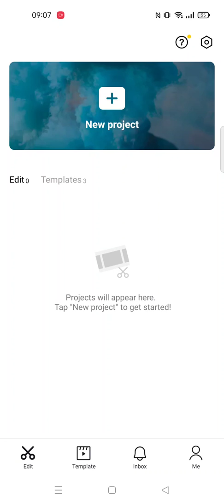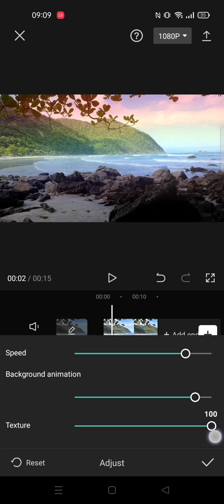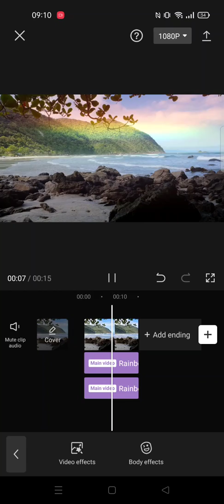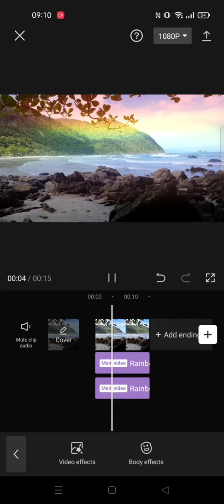Rainbow Effect On CapCut Apps || How To Add Rainbow Effect On CapCut Apps || CapCut Tutorial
hello YouTube!
In this video i wanna Share Tutorial about How To Add Rainbow Effect On CapCut Apps..